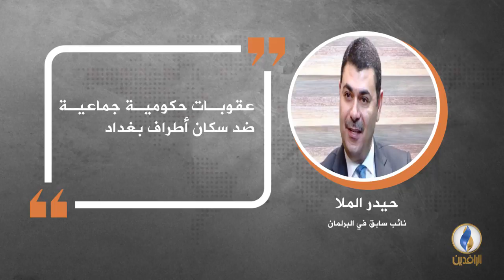في دقيقة .. أبرز التصريحات الصحفية ليوم الجمعة